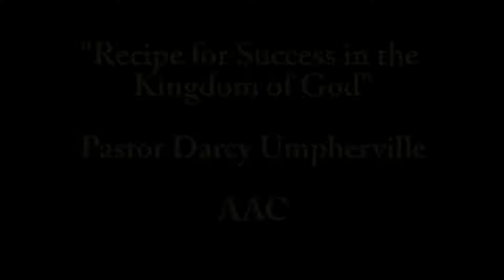AAC Recipe for success in the Kingdom of God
Assiniboia Apostolic Church